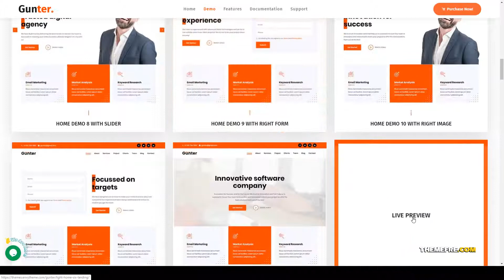Gunter - IT and Marketing Startups WordPress Theme business saas startups Akari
Compatible With Elementor, WPBakery Page Builder 5.7.x

 Framework Underscores

 Columns 4+

 Layout Responsive

 Tags agency, business, business portfolio, corporate, creative, digital agency, digital marketing, IT solutions, marketing company, marketing startups, online marketing, portfolio, saas startups, seo, seo company